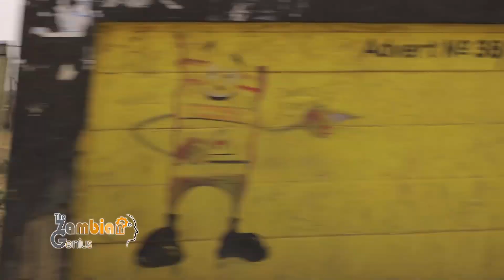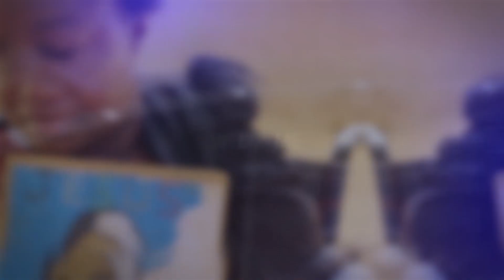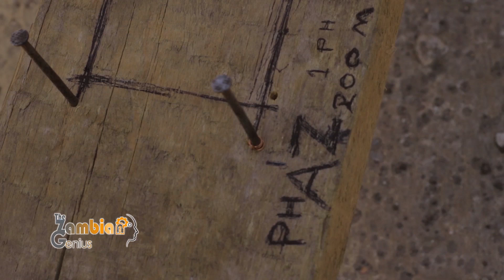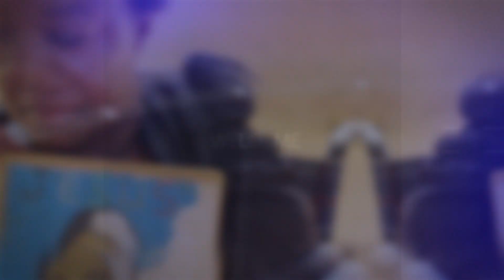THE ZAMBIAN GENIUS ELECTRIC TRAIN